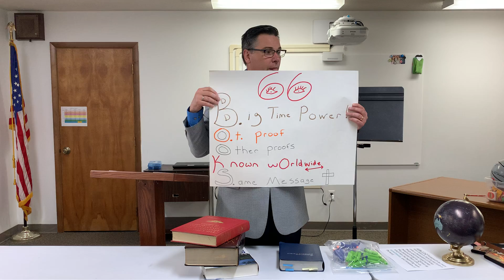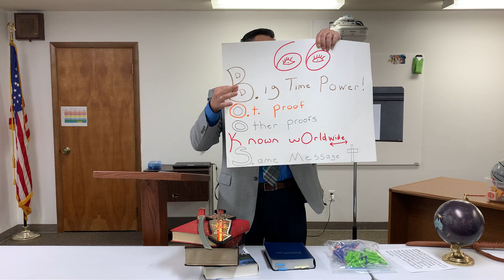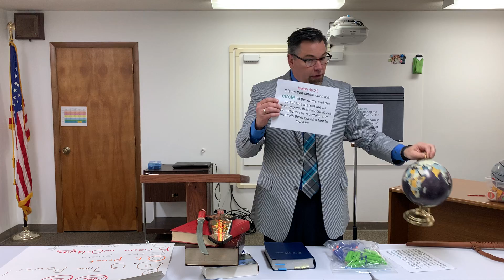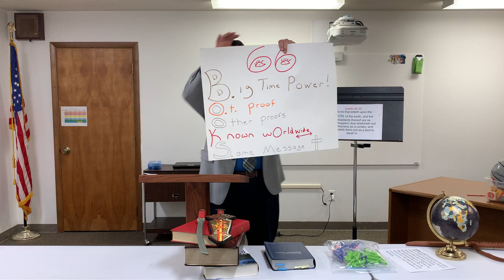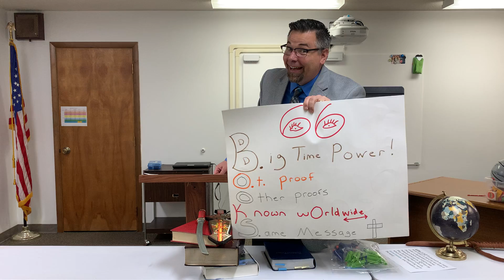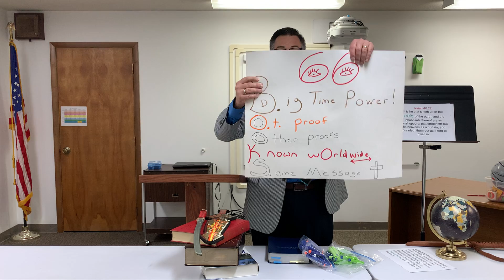Junior Church - 5/10/2020